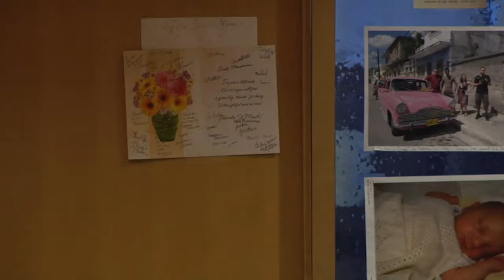Bishops, priests weigh in on Mets chances in 2014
For Opening Day, Currents sports correspondent Jim Mancari spent some time talking with the priests and bishops of the Brooklyn Diocese about the 2014 season for the hometown Mets.